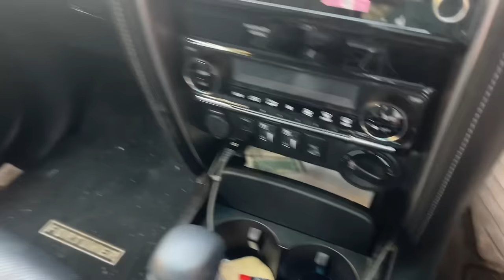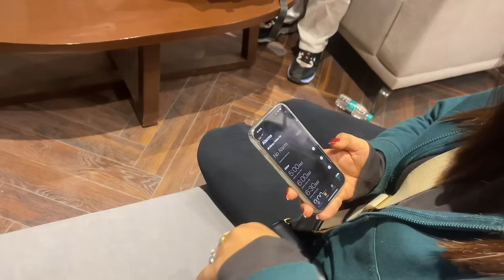Kirti ka Rishta pakka hogya🔥